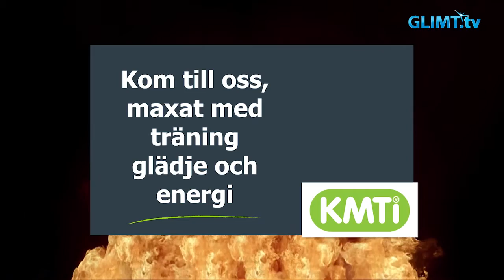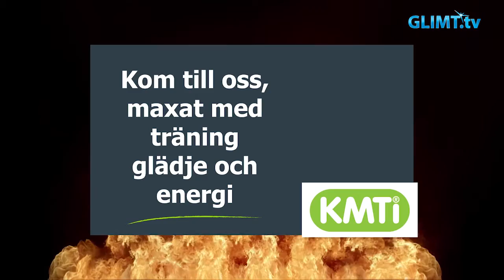Glimt Sport tippar SHL 2016/17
På lördag startar SHL-säsongen. För Färjestads del blir det hemmapremiär mot Örebro i Löfbergs arena.
Precis som ifjol tippar vi på Glimt Sport hur de 14 lagen kommer placera sig i årets serie.
Lennart Eriksson tippar och resonerar tillsammans med experterna Roger ”Ragge” Johansson och Thomas Fröberg.